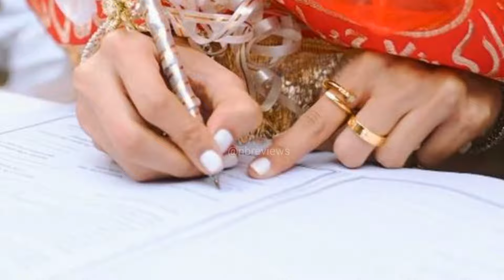Rubina Ashraf's Daughter Mina Tariq ka Nikah Event Complete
Mina Tariq tied the knot! Rubina Ashraf also invited all her friends including Saba Hamid Faisal Sabzwri and others.

NB Reviews